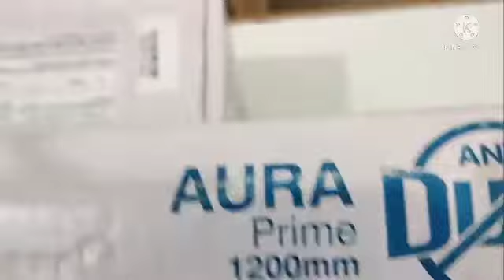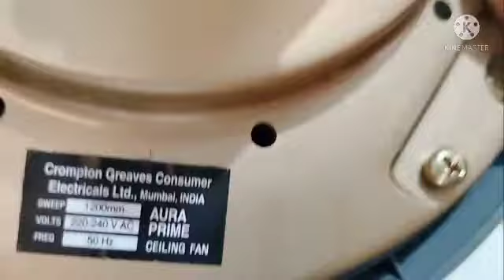Crompton fan Aura anti dust fan and ceiling fan in unboxing